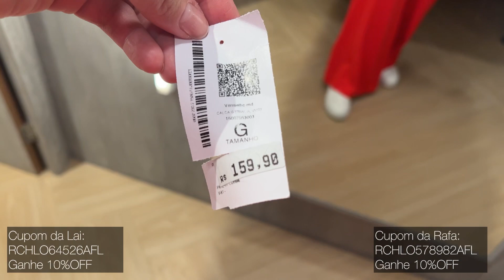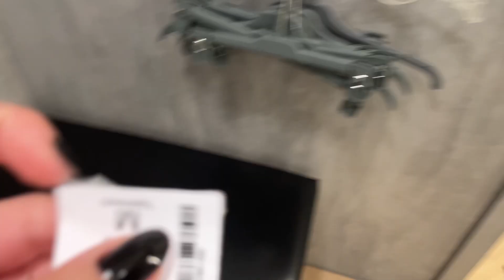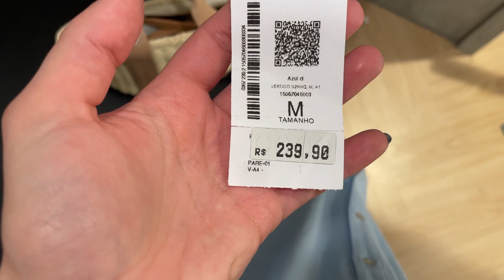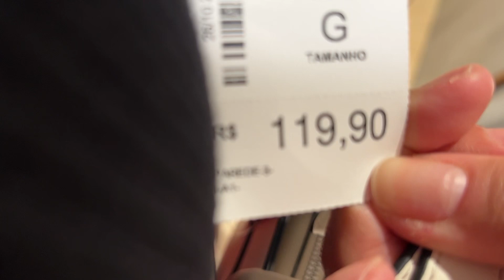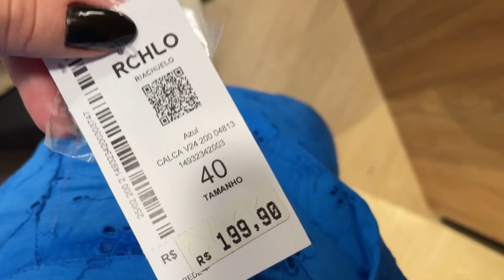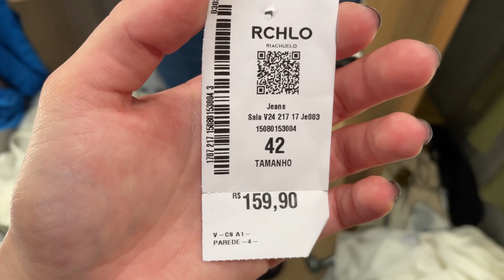PROVADOR LOOKS DE VERÃO | RIACHUELO | ESTÁ PERFEITO! ♥️😱🥰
Olá meninas! Sejam bem vindas ao nosso canal!
Hoje fizemos provador na RIACHUELO!  ♥️ vem com a gente!

Cupom da Lai: 👇🏻
Cupom 10%OFF: RCHLO64526AFL
compras acima de 99 no site ou app.

Cupom da Rafa: 👇🏻
Cupom 10%OFF: RCHLO578982AFL

✅ CUPONS ATIVOS ⤵️

Nossas medidas:
Rafa
Altura: 1.70
Cintura: 96.5
Busto: 104
Quadril: 123

Lay
Altura: 1,63
Cintura: 71
Busto: 87
Quadril: 105

Link das peças ⬇️

Laissa usou:
 Regata um ombro só

Short saia transpassado bege

Corset jeans

Saia jeans

Vestido midi azul claro

Blusa laise azul

Calça cenoura laise

Looks da Rafa:

Macacão bege

Calça Preta Cargo

Regata Cropped

Bolsa Envelope Matelassê Bege

Bolsa Envelope Matelassê Preta

Colete alongado

Calça Reta com amarração